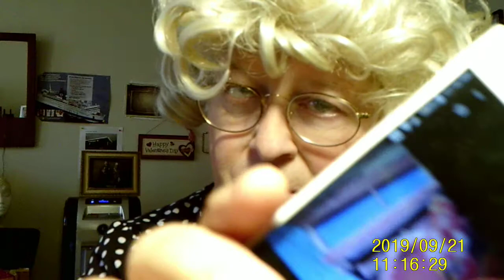Are getting out ltBQ Saves Hamilton their pets